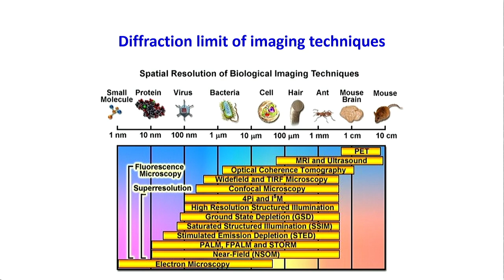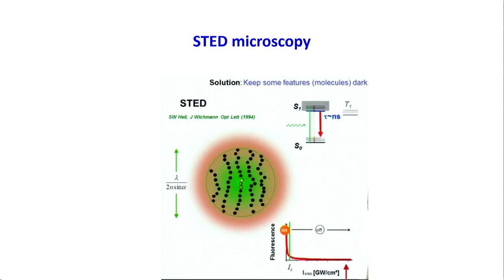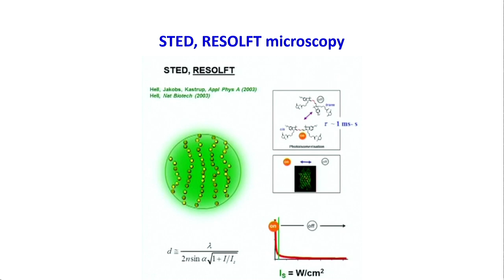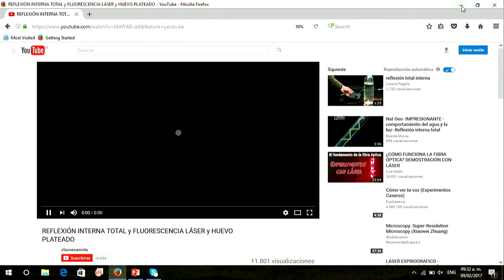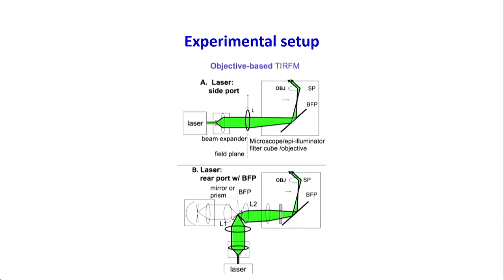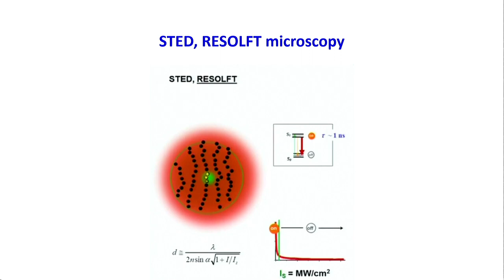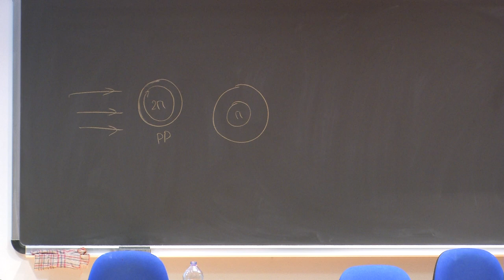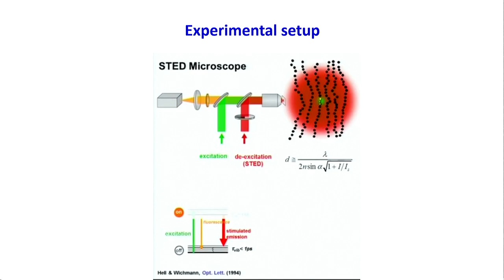Principles of Microscopy II: super-resolution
Speaker: Humberto Cabrera (Venezuelan Institute for Scientific Research, Merida, Venezuela)
Preparatory School to the Winter College on Optics: Advanced Optical Techniques for Bio-imaging | (smr 3169)
2017_02_09-09_00-smr3169